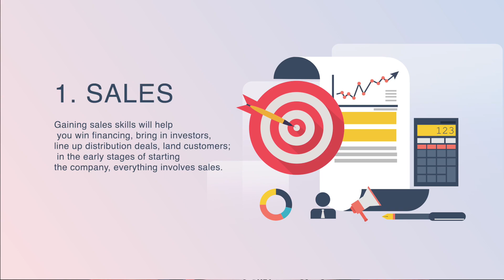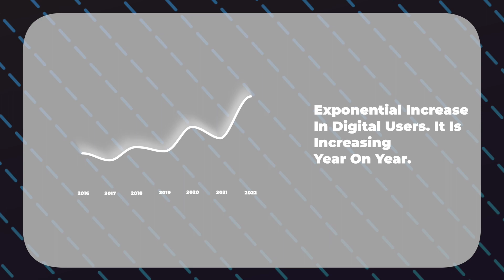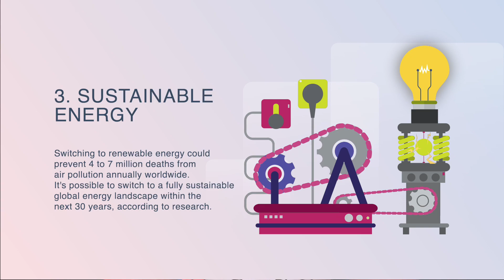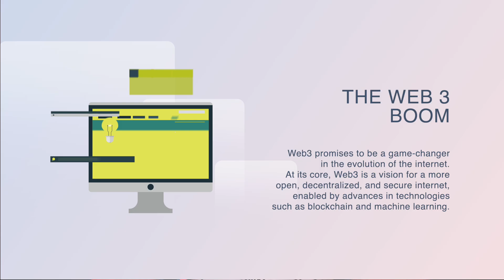Top 5 Jobs That Will Pay The Most In 2022 | The Web3 Boom | Ashok Ramachandran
Digital transformation across industries because of the pandemic coupled with advancements in technology has brought about a change in the skills required across various business functions. Companies have had to quickly move their operations online and increasingly leverage technology and data to reach customers, understand their needs and provide products and services in an increasingly competitive business environment.

This digitisation has led to an increased demand for skilled talent with specific technical skills and qualifications to tackle new challenges faced by businesses.

Organisations increasingly require professionals with expertise in emerging areas such as Data Science, Data Analytics, AI, Blockchain, Cloud Computing, Cybersecurity, Digital Marketing, and Product Management.

These are all now essential skills for organisations wishing to participate and win in the digital economy and for individuals to distinguish their profiles.

Ashok Ramachandran is the CEO & President of Schindler India. He is among the youngest CEOs in the history of Schindler Worldwide & has headed several countries over the last 10 years.  Ashok was awarded ET 40 under 40 in 2019 – A definitive list of India Inc’s top business leaders.